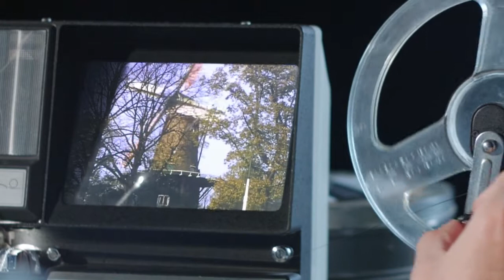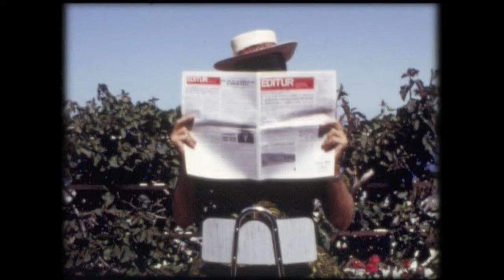Las postales de Roberto - tráiler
Tráiler de 'Las postales de Roberto', un documental de Dailo Barco, producido por Digital 104.

TEA Tenerife Espacio de las Artes: 16-18/3, 19.00 y 21.30
Multicines Tenerife: 22/3, 20.30 y 23-25/3